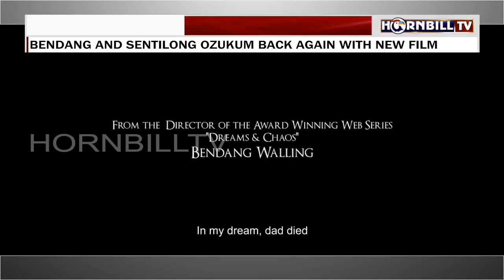FILM 'SENMANG' RELEASING SOON: BENDANG AND SENTILONG OZUKUM BACK AGAIN WITH NEW FILM